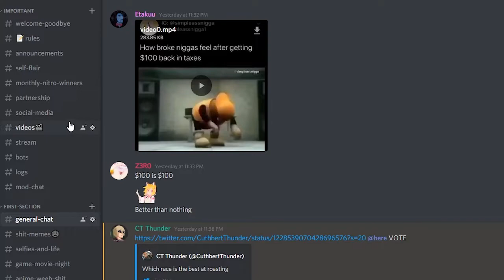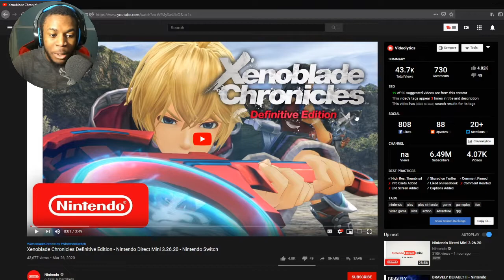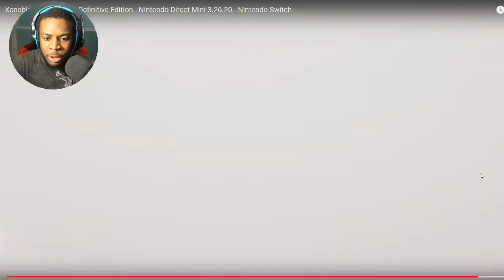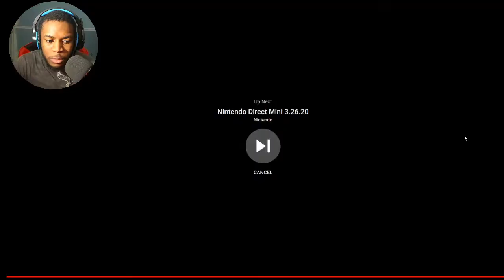IM WET!!! - Xenoblade Chronicles Definitive Edition - Official Trailer(Nintendo Direct Mini 3.26.20)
BRO WHEN I TELL YOU IM HYPE, took almost a year but we move brothers

YouTube and Google explicitly allow monetizing gameplay content if the associated commentary is tied to the live gameplay action and provides instructional or educational value, which this video does. please